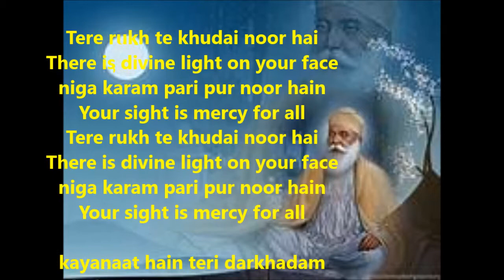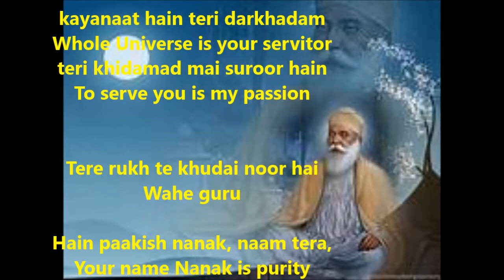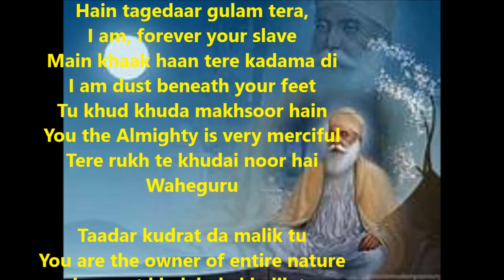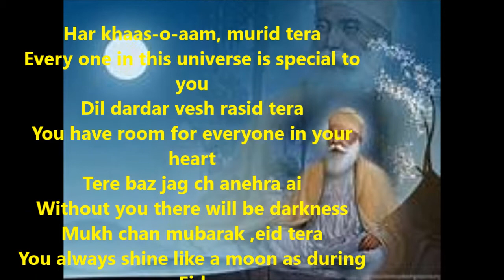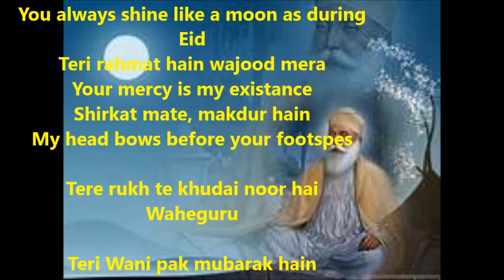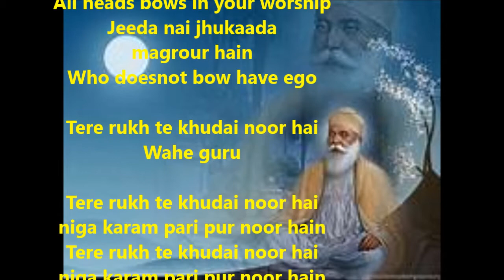Nanak Noor E ilahi | Lyrics and meanings | Ajit Sareen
Wahe guru
Wahe guru

Tere rukh te khudai noor hai
There is divine light on your face
niga karam pari pur noor hain
Your sight is mercy for all

kayanaat hain teri darkhadam
Whole Universe is your servitor
teri khidamad mai suroor hain
To serve you is my passion

Wahe guru

Hain paakish nanak, naam tera,
Your name Nanak is purity
Kaadar kudrat, pegaam tera
God exists in nature. This is your message
zaare wich hain tu jalwagar,
You are present in every particle
Hain tagedaar gulam tera,
I am, forever your slave
Main khaak haan tere kadama di
I am dust beneath your feet
Tu khud khuda makhsoor hain
You the Almighty is very merciful
Waheguru

Taadar kudrat da malik tu
You are the owner of entire nature
 kayanat khalak da khalik tu
You are owner of everything

Haan nazre karam de talib sab,
Everyone seeks your blessings
Hain gul aalam da palak tu,
You nurture the entire cosmos

Mein khaki khidmatdaar tera,
I am just a humble slave
Tu aaftab pur Noor hai
You are sun of splendor beauty

Wahe guru

Har khaas-o-aam, murid tera
Every one in this universe is special to you
Dil dardar vesh rasid tera
You have room for everyone in your heart
Tere baz jag ch anehra ai
Without you there will be darkness
Mukh chan mubarak ,eid tera
You always shine like a moon as during Eid
Teri rahmat hain wajood mera
Your mercy is my existance
Shirkat mate, makdur hain
My head bows before your footspes

Waheguru

Teri Wani pak mubarak hain
Your language is holy and blessed
Har lafz khudai ibaarat hain
Your woeds are the sublime worship of God

Babar nu jaabar keh dena
Calling Babar a Tyrant
tere lafzan wich
 Jo shoharat hai
Is the courage in your words

Har sir jhukaada hain sajde wich
All heads bows in your worship
Jeeda nai jhukaada
magrour hain
Who doesnot bow have ego

Wahe guru

Wahe guru
Wahe guru
Wahe guru